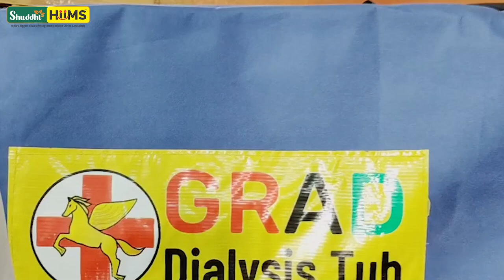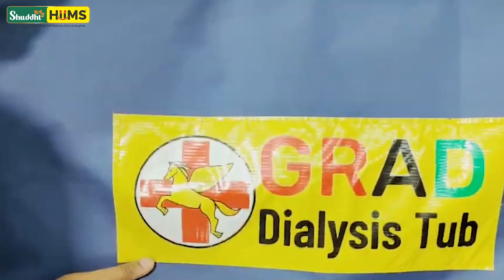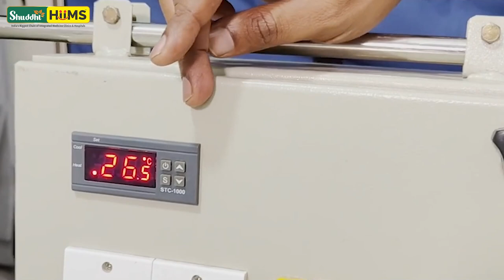Benefits of GRAD Dialysis Tub | Hot Water Immersion therapy | Dr BRC | Shuddhi Ayurveda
Welcome to the official YouTube channel of Dr. Biswaroop Roy Chowdhury! In this highly informative video, Dr. Biswaroop dives deep into the benefits of the GRAD Dialysis Tub, explaining its incredible uses for promoting a healthy lifestyle. Specifically designed for kidney dialysis and cancer patients, this revolutionary hot water immersion therapy offers a holistic approach to healing. Dr. Biswaroop shares his expert insights on how this unique therapy can enhance the well-being of patients by promoting relaxation, detoxification, and overall vitality. Discover the transformative effects of the GRAD Dialysis Tub as Dr. Biswaroop breaks down its applications and provides practical guidance for incorporating it into your wellness routine. Don't miss out on this opportunity to gain valuable knowledge from a renowned expert. Let's embark on a journey to optimal health and well-being together!

Abhyanga Massage
Kati Vasti Treatment
Elakizhi Treatment
Njavara Kizhi Treatment
Panchakarma Treatment
Vamana Therapy
Basti Treatment
Nasyam Treatment
Raktamokshana Treatment
Varicose Veins Treatment
Psoriasis Treatment
Shirodhara Treatment